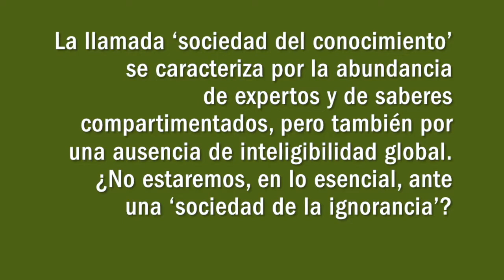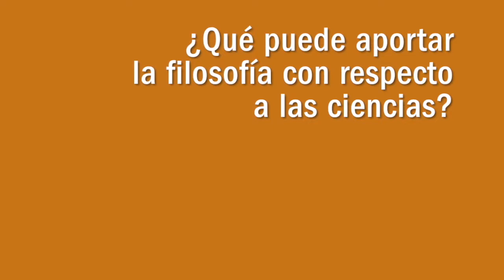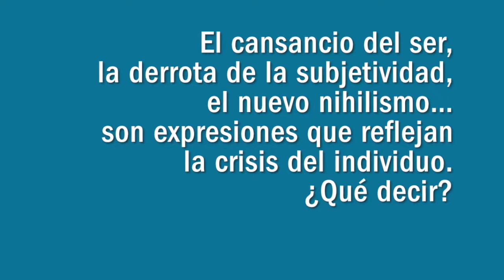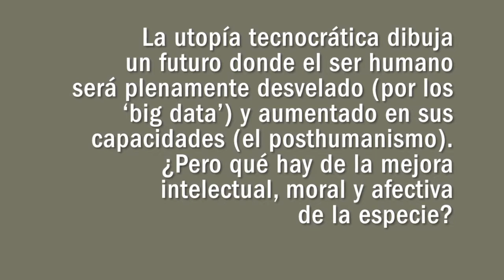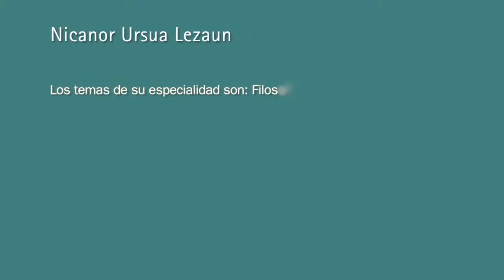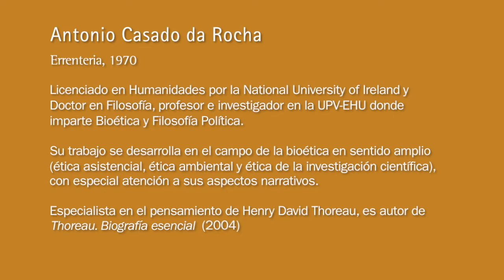Eusko Ikaskuntzako Solasaldiak: Nicanor Ursua / Antonio Casado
"Es socialmente importante que las distintas comunidades científicas colaboren en la creación de pensamiento colectivo"

Nicanor Ursua Lezaun (Etayo, 1948)
Licenciado en Filosofía por la Universidad de Munich (Alemania), y doctorado por esa misma Universidad y por la Universidad Complutense de Madrid. Doctor Honoris Causa por la Universidad AurelVlaicuDin Arad (Rumanía).
Catedrático en la Facultad de Filosofía y Ciencias de la Educación de la UPV-EHU, imparte Teoría del Conocimiento e Historia del Pensamiento Económico y Político.
Los temas de su especialidad son: Filosofía y Globalización, Epistemología Evolucionista, y Ciencia-Tecnología y Sociedad.
Miembro  investigador de la red “CultMedia – International Network of Cultural Diversity and New Media” y co-editor de la colección “Cultural Diversity and New Media”.
Desde 2015 dirige la Revista Internacional de Estudios Vascos-RIEV.

Antonio Casado da Rocha (Errenteria, 1970)
Licenciado en Humanidades por la NationalUniversity of Ireland y Doctor en Filosofía, profesor e investigador en la UPV-EHU donde imparte Bioética y Filosofía Política.
Su trabajo se desarrolla en el campo de la bioética en sentido amplio (ética asistencial, ética ambiental y ética de la investigación científica), con especial atención a sus aspectos narrativos.
Especialista en el pensamiento de Henry David Thoreau, es autor de Thoreau. Biografía esencial (2004)
Otras obras:
Sobre el deber de la desobediencia civil (2002)
La desobediencia civil a partir de Thoreau (2002)
El arte de caminar. Tras los pasos de Henry D. Thoreau (2002)
Bioética para legos. Una introducción a la ética asistencial (2008)
De su producción poética se han publicado los títulos:
Eskuezkerraz (2011)
Islandieraikasten (2014)